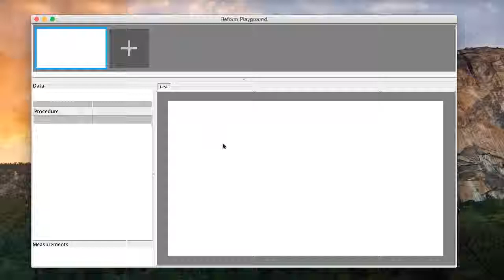Dynamic Drawing #9 (save and open) inspired by Bret Victor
This video is part of a series showing the current state of my experimental Java implementation of an innovative drawing tool inspired by Bret Victor.

Now it is possible to save and open projects as json files. The text in procedure view breaks according to the available width. The Procedure can be evaluated in it's own thread.
The data and measurement panels have been prepared.